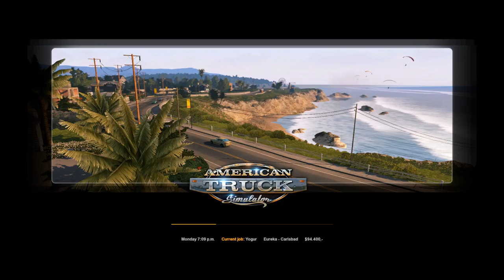Directo | ATS | Beta 1.32 | Freightliner FLD | Remolque Refrigerado 4 Ejes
Juego: American Truck Simulator
Plataforma: pc

Truck: Freightliner FLD
Trailer: Caja Refrigerada